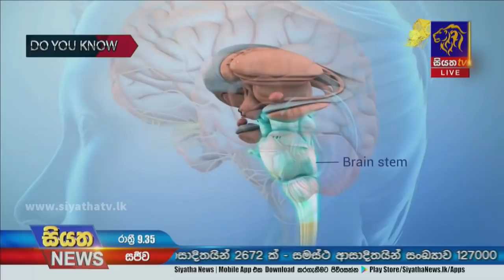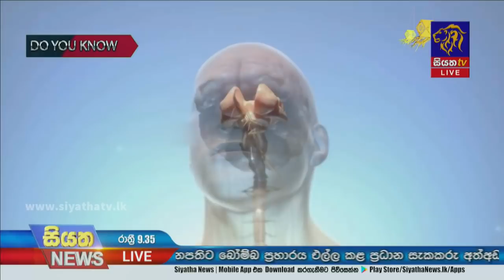Siyatha News | 09.35 PM | 10 - 05 - 2021